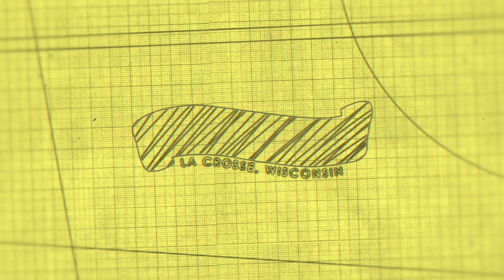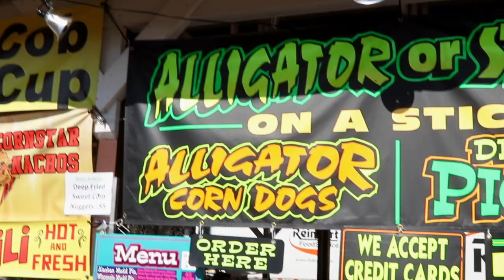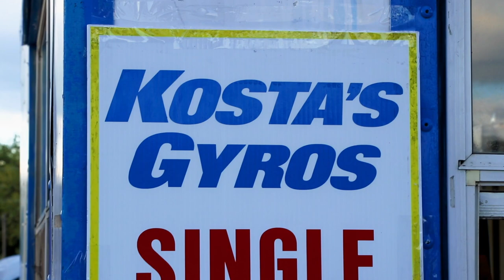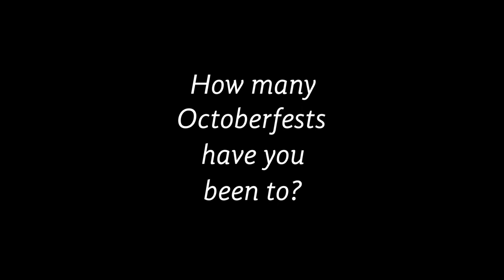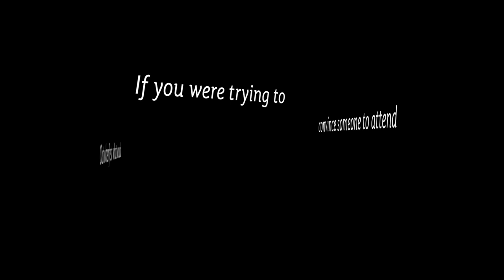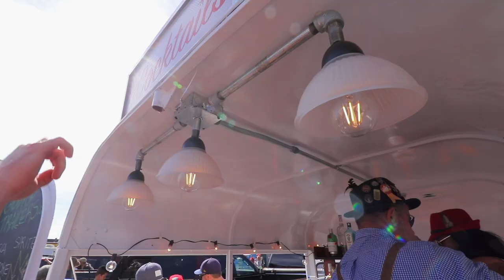Oktoberfest 2017 (La Crosse, WI)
On this K2D4 Network Special we scope out La Crosse Wisconsin's Oktoberfest, one of the biggest festivals in the midwest. Tune in to out what the masses love about this special time of the year.

► Video Info ◄
○  Location: La Crosse, WI
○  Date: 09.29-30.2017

○ Canon 80D DSLR
○ Canon EF 16-35mm f/2.8 L IS USM Lens
○ Canon EF 24-105mm f/4 L IS USM Lens
○ DJI Mavic Pro Drone
○ Sennheiser EW 112P G3-A omni-directional EW system
○ Sennheiser SKM 100-835 G3 Wireless Microphone
○ Shure VP83 LensHopper On-Camera Microphone
○ Tascam DR-10L Audio Recorder

► Support Us ◄
○ K2D4 Network